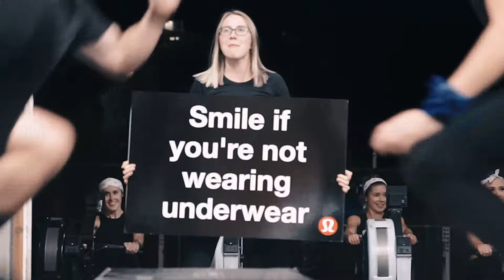Lulu Lemon // Team Building Kelowna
Spent the evening with the Kelowna Lulu Lemon team a few months back!